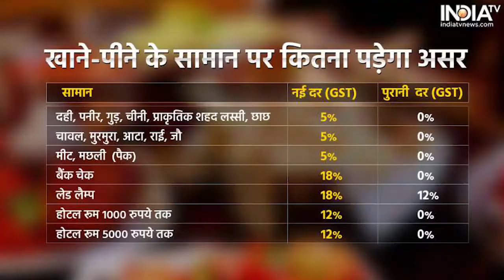सांसद SANJAY SINGH ने बेरोज़गारी और भुखमरी पर MODI SARKAR को सदन बरसे || RAJYSABHA